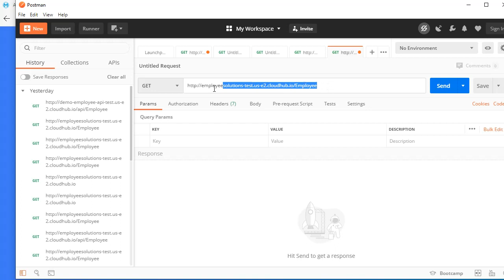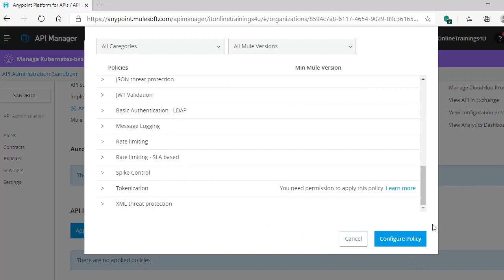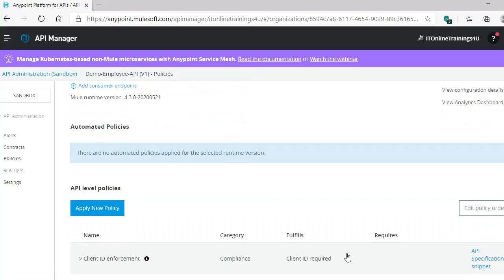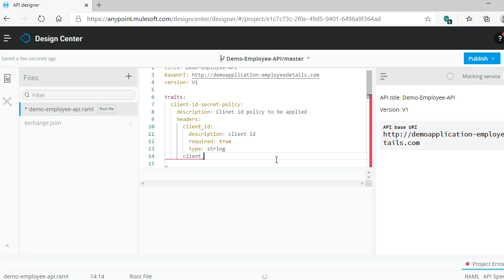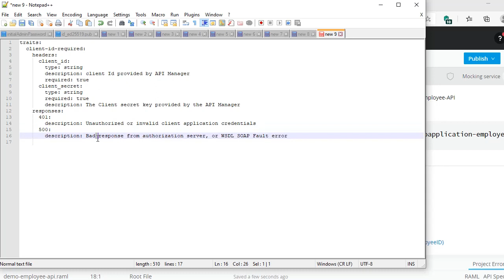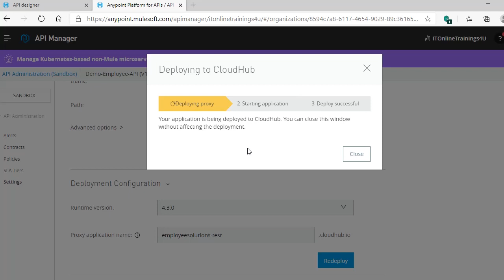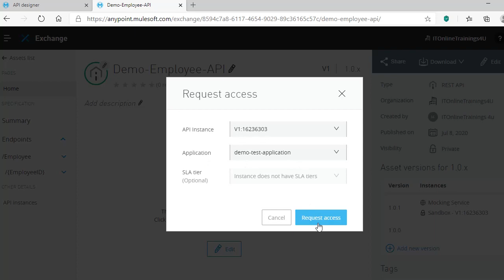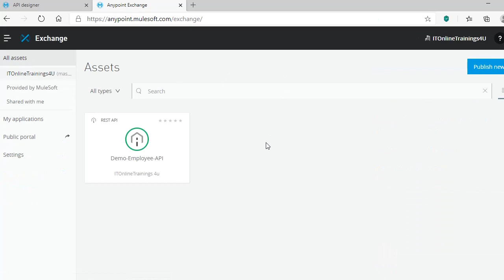Mule 4 | MuleSoft Tutorials Session - 8 | Client-id enforcement policy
This video will demonstrate how to work with client_id enforcement policy to a mulesoft API.
and register